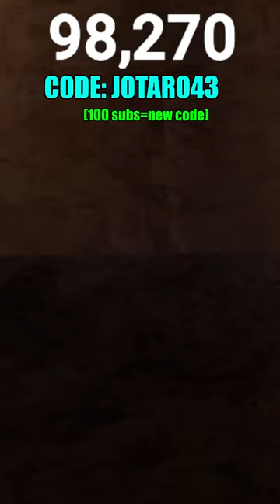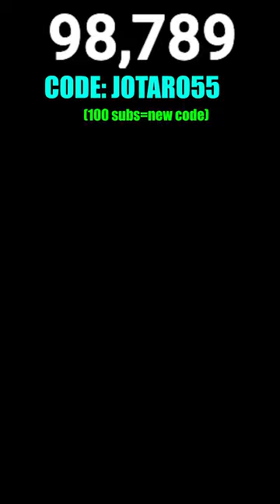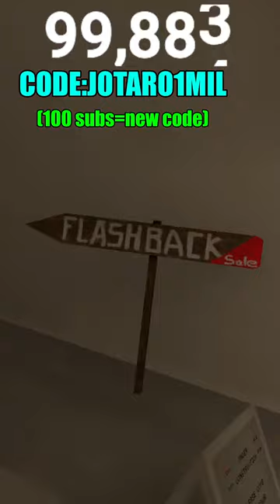100K SUBSCRIBERS 🔴 GORILLA TAG LIVE🔴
┃in this STREAM i PLAY THE NEW GORILLA TAG update! hope you enjoy!
┃INGORE THESE HASHTAGS funny gorillatag gorillatagghost gorillatagmods gorillatagmodsquest2 gorillatagupdate gorillatagvr gorilla virtualreality vr GORILLA TAG
GORILLATAG GORILLA TAG VR GORILLA GORILLA TAG MODS VR VIRTUAL REALITY FUNNY GTAG